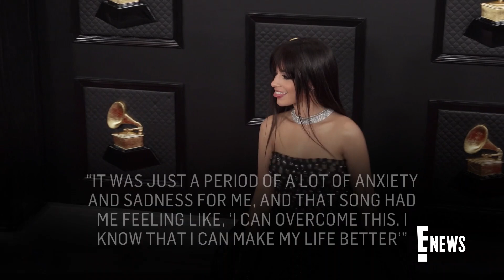How Camila Cabello Overcame Her Mental Health Struggles | E! News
"Cinderella" star Camila Cabello shares how the film helped her overcome and cope with her different mental health struggles. Watch for more details!